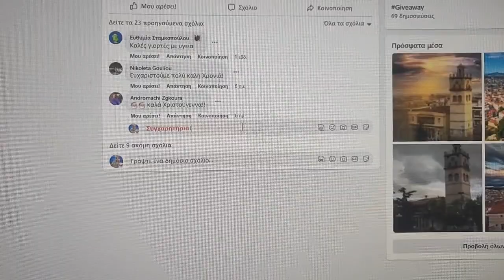διαγωνισμός Dpar για τα γουρακια